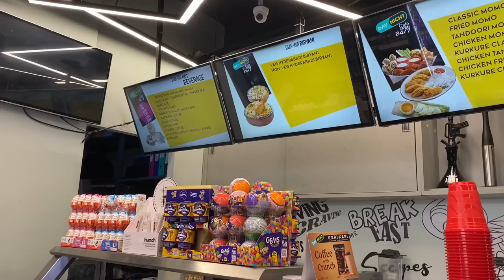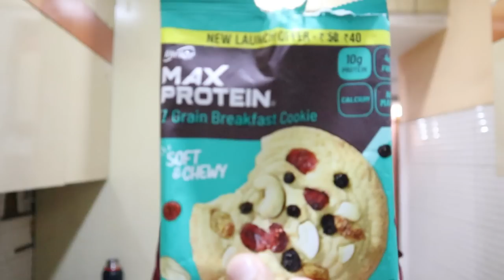Living on CVS food in Rs 1000 for 24 hours || Supermarket Food Challenge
Order-
Saucy chicken wrap- 250
Sante drink- 60
Keema kulcha 240
Lassi- 12
Noodles- 180
Cookie 40
Salami sandwich- 200

Happy Eating ♥️